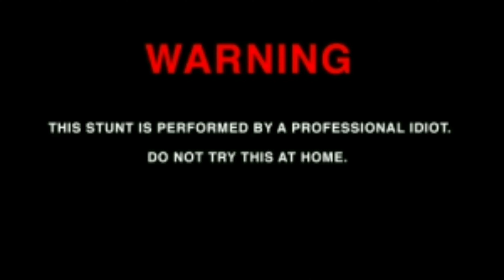World first pink flame in your channel 🔥 | kali's world | chemical reactions